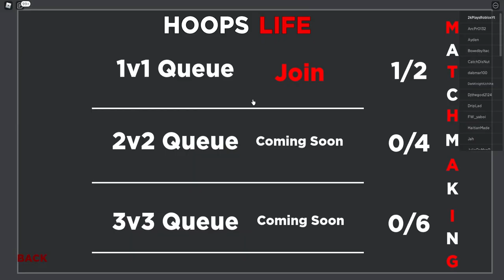BEST RO BASKETBALL GAME UPDATED. Hoop Life is up next!!!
ignore tags

yrnk, hitmantrippie ,acidtrip  , rathercallmechris